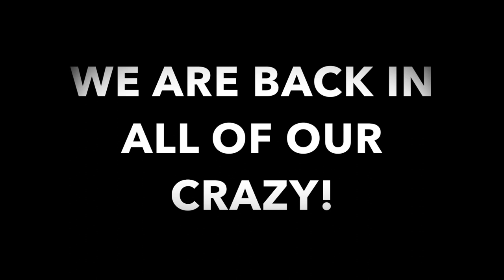2019 FAMILY VLOG WE ARE BACK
Why have we not vlogged for a while? We will let you know. We will also update you on all the happenings with us. Including a wedding and new baby coming. BIG UPDATES!

Check out Eden and Dan's new business~
Stirs.com